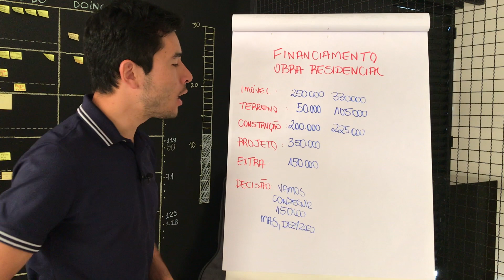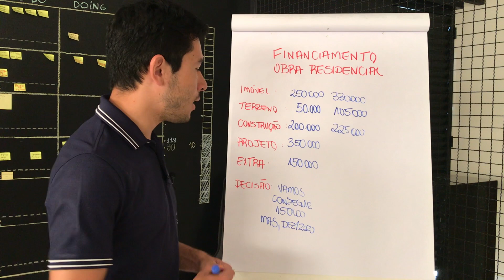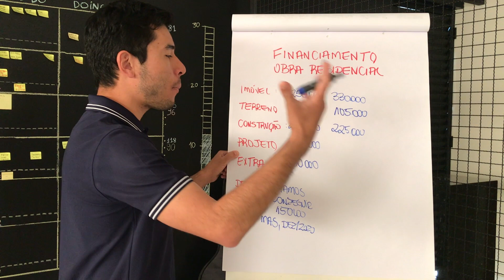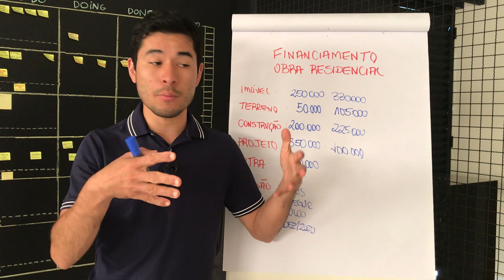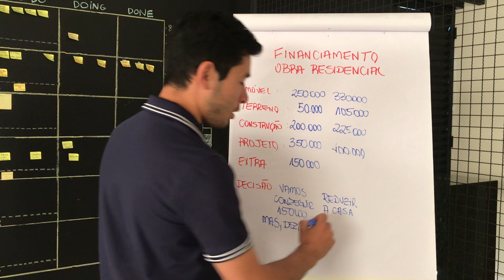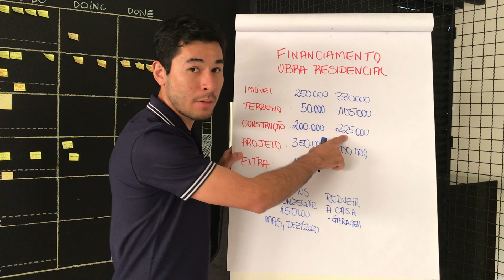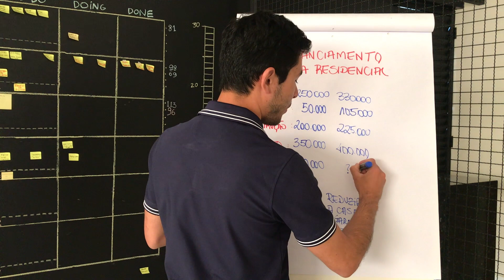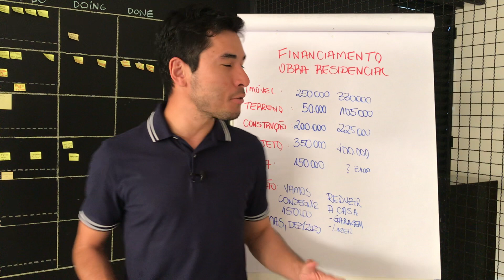FINANCIAMENTO CAIXA - ESTUDO DE CASO 2 | MARCELO AKIRA [315 de 500]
Financiamento Caixa

[SIGA O MEU TRABALHO]

SEJA MEMBRO DO CANAL E APOIE AS FAMÍLIAS SEM CONDIÇÕES!!!